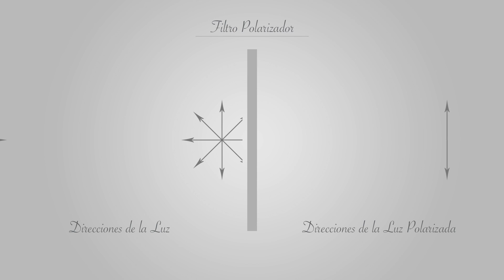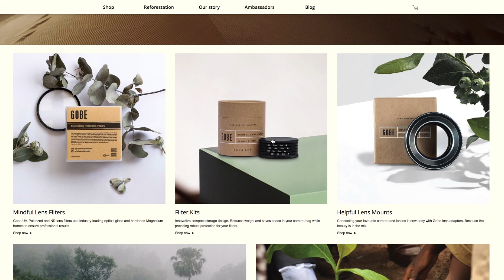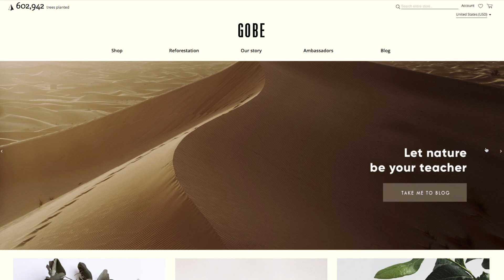CÓMO FUNCIONA UN POLARIZADOR Y POR QUÉ DEBERIAS TENER UNO - FILTROS MY GOBE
Un filtro polarizador es una herramienta mas que debemos de llevar siempre en la mochila para que ninguna situación se nos escape. Junto a este filtro, los reflejos los tendremos mucho mas controlados.

15% DE DTO en la COMPRA DE CUALQUIER PRODUCTO DE GOBE

Más fotografías realizadas con estos filtros en Instagram: @felinu_academy